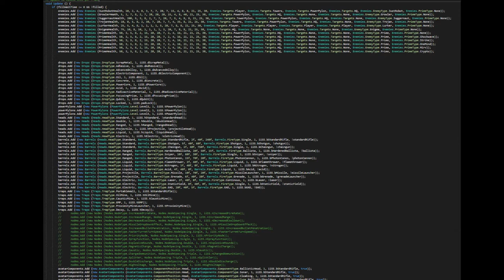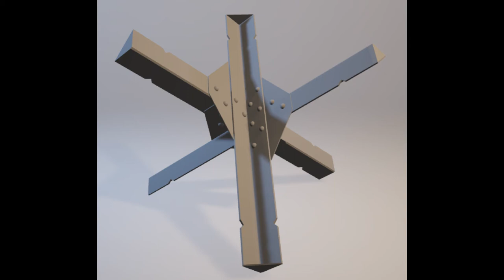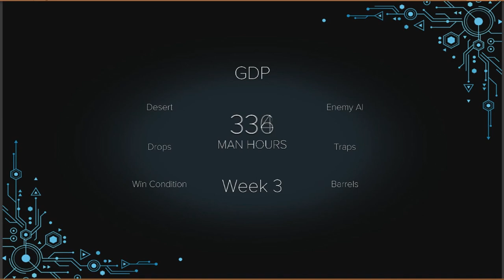Nearline Game Design Capstone Postmortem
This is the Postmortem for a Full Sail University Game Design Capstone Project